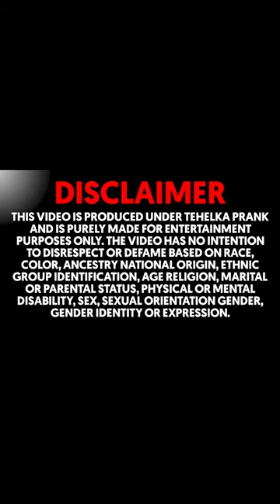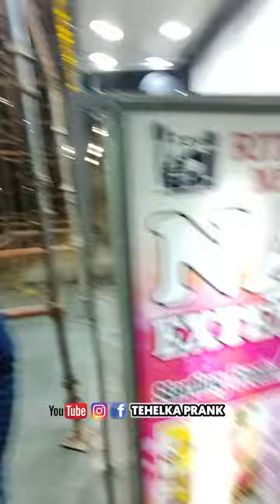मदद करो मारो मत 🙏🏻😭